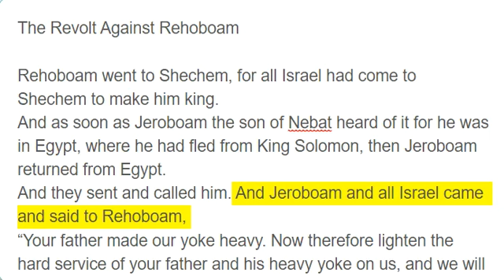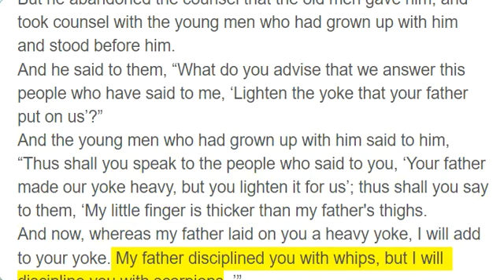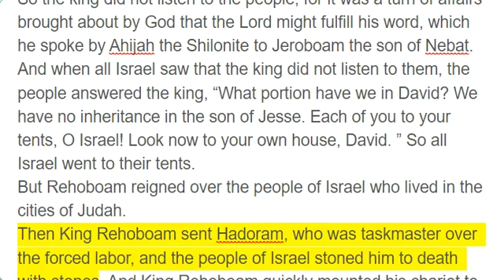2 Chronicles 10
The Revolt Against Rehoboam

Rehoboam went to Shechem, for all Israel had come to Shechem to make him king.
And as soon as Jeroboam the son of Nebat heard of it for he was in Egypt, where he had fled from King Solomon, then Jeroboam returned from Egypt.
And they sent and called him. And Jeroboam and all Israel came and said to Rehoboam,
“Your father made our yoke heavy. Now therefore lighten the hard service of your father and his heavy yoke on us, and we will serve you. ”
He said to them, “Come to me again in three days. ” So the people went away.
Then King Rehoboam took counsel with the old men, who had stood before Solomon his father while he was yet alive, saying, “How do you advise me to answer this people?”
And they said to him, “If you will be good to this people and please them and speak good words to them, then they will be your servants forever. ”
But he abandoned the counsel that the old men gave him, and took counsel with the young men who had grown up with him and stood before him.
And he said to them, “What do you advise that we answer this people who have said to me, ‘Lighten the yoke that your father put on us’?”
And the young men who had grown up with him said to him, “Thus shall you speak to the people who said to you, ‘Your father made our yoke heavy, but you lighten it for us’; thus shall you say to them, ‘My little finger is thicker than my father's thighs.
And now, whereas my father laid on you a heavy yoke, I will add to your yoke. My father disciplined you with whips, but I will discipline you with scorpions. ’”
So Jeroboam and all the people came to Rehoboam the third day, as the king said, “Come to me again the third day. ”
And the king answered them harshly; and forsaking the counsel of the old men,
King Rehoboam spoke to them according to the counsel of the young men, saying, “My father made your yoke heavy, but I will add to it. My father disciplined you with whips, but I will discipline you with scorpions. ”
So the king did not listen to the people, for it was a turn of affairs brought about by God that the Lord might fulfill his word, which he spoke by Ahijah the Shilonite to Jeroboam the son of Nebat.
And when all Israel saw that the king did not listen to them, the people answered the king, “What portion have we in David? We have no inheritance in the son of Jesse. Each of you to your tents, O Israel! Look now to your own house, David. ” So all Israel went to their tents.
But Rehoboam reigned over the people of Israel who lived in the cities of Judah.
Then King Rehoboam sent Hadoram, who was taskmaster over the forced labor, and the people of Israel stoned him to death with stones. And King Rehoboam quickly mounted his chariot to flee to Jerusalem.
So Israel has been in rebellion against the house of David to this day.